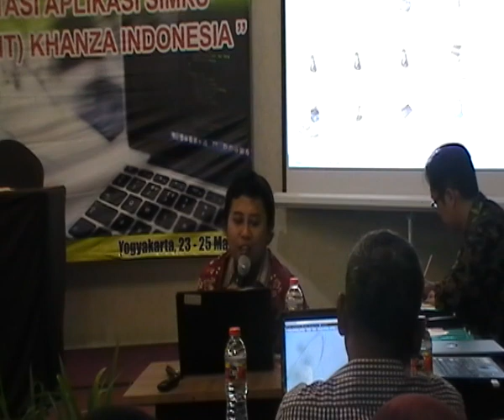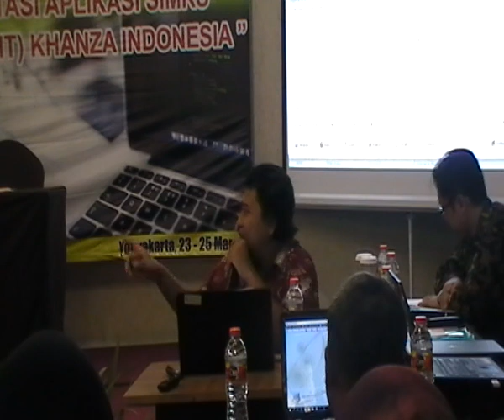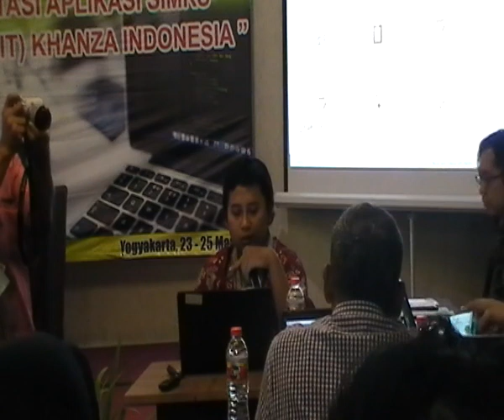Laporan Rekam Medis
Oleh Windiarto Nugroho, S.Kom
Di Sampaikan pada Workshop SIMRS Khanza
3-5 Maret 2018 Yogyakarta